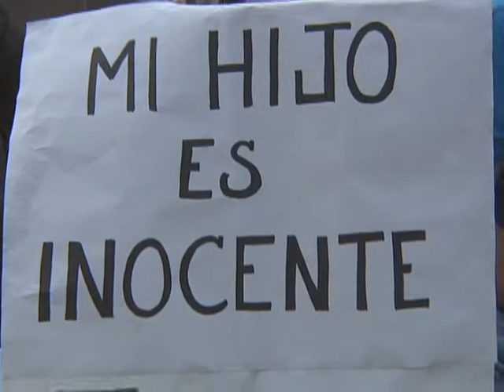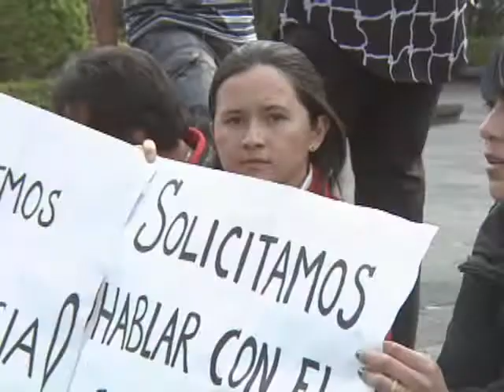MADRE PIDE AYUDA A DIPUTADOS MEXIQUENSES TELEVISA ESTADO DE MEXICO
Una mujer, madre de familia, pide ayuda a diputados mexiquenses para que el caso de su hijo encarcelado hace tres años sea revisado.  Ella asegura que su hijo es inocente. Televisa Estado de México. Reportero: Manuel Prado.